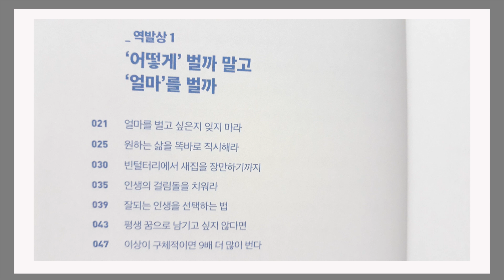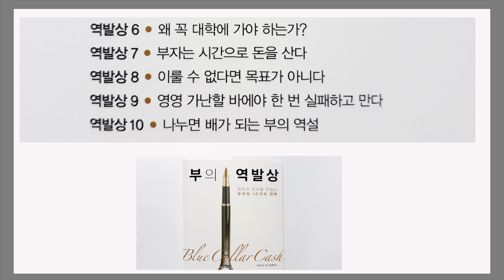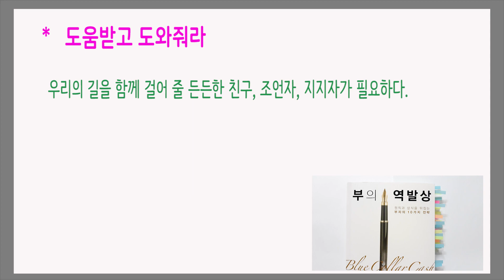부자의 10가지 전략 / 돈을 벌고 싶다면 나도 벌 수 있다고 생각하라 / 부의 역발상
남의 돈처럼 말하면 남의 돈이 된다
켄 러스크 지음 / 김지현 옮김 / 유노북스